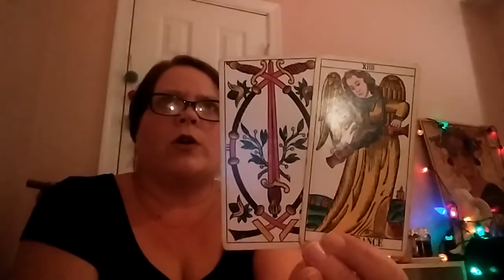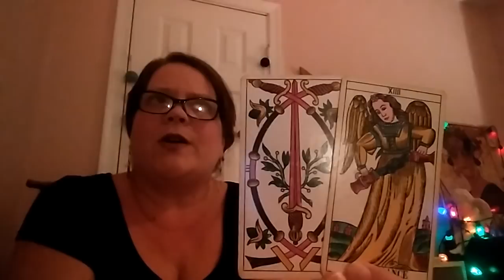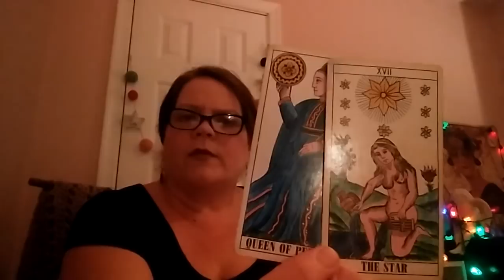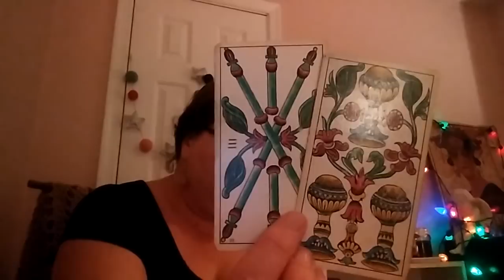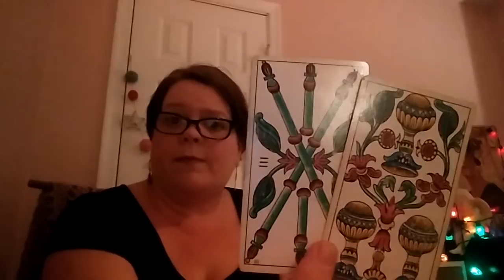LEO WEEKLY FEB 26-MARCH 4 ~ When the Past Does A Drive By 🐺🐈🐈🐈🐈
I published my new episode Sun In PISCES Hoodoo TALK, please check it out.